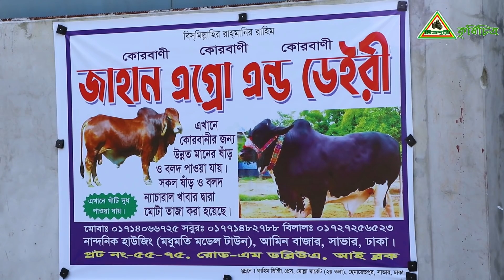649-বয়সে প্রবীণ,খামারে নবীন দেখুন খোলামেলা পরিবেশে একটি গরুর খামার,যেখানে রয়েছে গাভী গরু ও ষাড় গরু।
বয়সে প্রবীণ,খামারে নবীন দেখুন খোলামেলা পরিবেশে একটি গরুর খামার,যেখানে রয়েছে গাভী গরু ও ষাড় গরু।
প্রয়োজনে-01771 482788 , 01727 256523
জাহান এগ্রো এন্ড ডেইরী , মধুমতি মডেল টাউন । সাভার ঢাকা ।
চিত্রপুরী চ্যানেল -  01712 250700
আমাদের ফেজবুক পেইজ দেখুন -